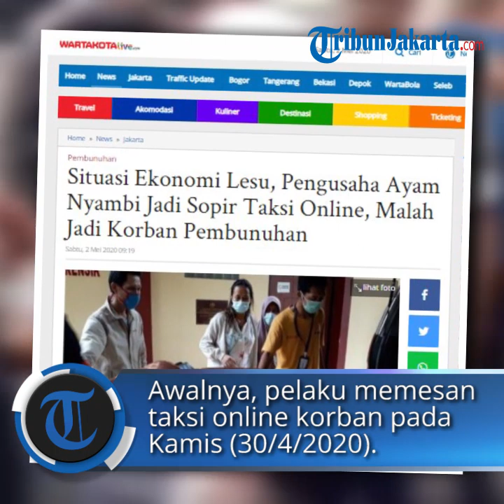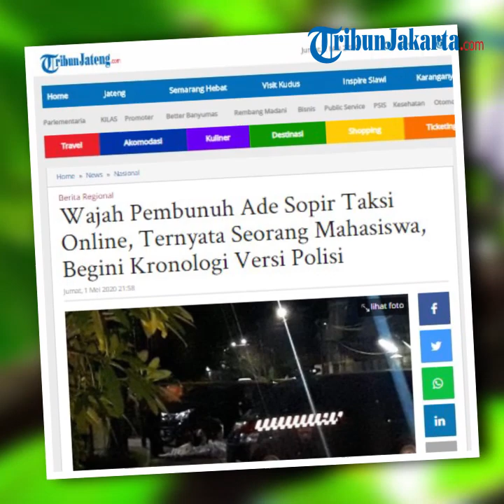Polisi Berhasil Menangkap Pembunuh Sopir Taksi Online di Pulo Gadung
TRIBUN-VIDEO.COM, JAKARTA - Sehari setelah kematian sopir taksi online Ade Bachtiar Rifai (35), polisi menangkap penumpang sekaligus pembegalnya.

Anggota Polda Metro Jaya menciduk Irham (23), pelaku penganiayaan hingga mengakibatkan korban meninggal dunia, pada Jumat (1/5/2020).

Direktur Reserse Kriminal Umum Polda Metro Jaya, Kombes Suyudi Ario Seto membenarkan penangkapan Irham.

"Benar pelaku sudah ditangkap," ungkap Suyudi, Jumat (1/5/2020).

Pelaku yang tercatat sebagai warga Lampung ini ditangkap di Taman Mini I, No 1 RT 03 RW 02, Kelurahan Pinang Ranti, Kecamatan Makasar, Jakarta Timur.

Korban Ade dalam kondisi kritis dibuang pelaku di Jalan Gurame, Kelurahan Jati, Kecamatan Pulogadung, Jakarta Timur, Kamis (30/4/2020) sore.

Pelaku Irham pada Kamis (30/4/2020) sekitar pukul 16.00 WIB memesan taksi online yang dikemudikan korban.

Pemesanan tersebut menggunakan aplikasi dengan akun miliknya bernama Bambang.

Sekira 2 sampai 3 menit setelah memesan, korban Ade menjemput Irham di lokasi penjemputan.

Pelaku Irham langsung masuk lewat pintu kiri belakang.

Saat tu Irham meminta kepada korban untuk diantarkan ke alamat tujuan sesuai aplikasi, yaitu Jalan Tawes, Rawamangun, Jakarta Timur.

Sesampai di lokasi tersangka Irham berpura-pura menanyakan tarifnya dan dijawab oleh korban.

"Saat itu tersangka melihat obeng bergagang merah di kantong belakang kursi mobil depan bagian kiri," terang Suyudi.

"Tiba-tiba tersangka mengambil obeng tersebut dan menusuk korban dari belakang di punggung kiri," ia menambahkan.

Korban sempat melawan dan sekali memukul tersangka.

Setelah itu korban memberhentikan mobilnya dan berusaha keluar dari mobil untuk meminta bantuan kepada orang lain.

"Ketika korban keluar, tersangka langsung berpindah posisi ke depan kemudi dan mengunci pintu mobil milik korban dan langsung jalan meninggalkan lokasi," ucap dia.

Setelah laporan pembegalan Ade masuk, tim gabungan Opsnal Unit II, I dan IV Subdit 3 Resmob Ditreskrimum Polda Metro Jaya dipimpin langsung Suyudi langsung bergerak.

Polisi langsung menuju lokasi setelah mengetahui keberadaan pelaku dan mengamankannya.

Artikel ini telah tayang di Tribunjakarta.com dengan judul BREAKING NEWS Pembunuh Sopir Taksi Online Sekaligus Pengusaha Ayam Goreng Tertangkap,

Editor: Y Gustaman